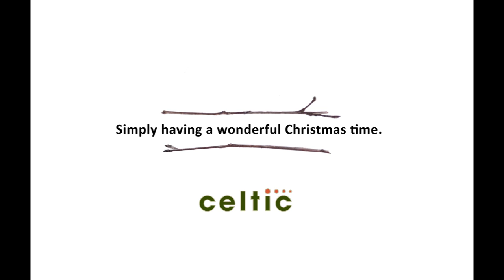Celtic Inc Presents Frothy the Snowman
Celtic Inc in Wisconsin is Simply Having a Wonderful Christmas Time with our friend Frothy the Snowman who was made of Guinness and was enjoyed one day.